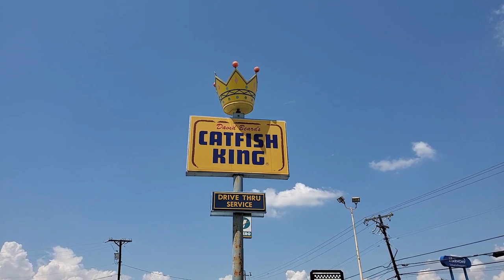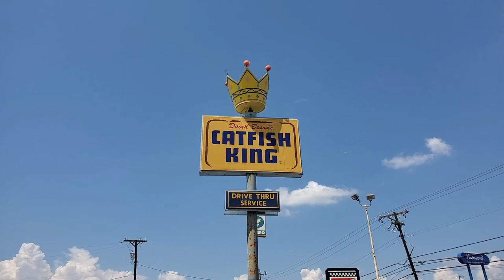Lunch at The Catfish King - Escaping The Mouse - ETM-130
Another Restaurant vlog today.  This time the Catfish King.